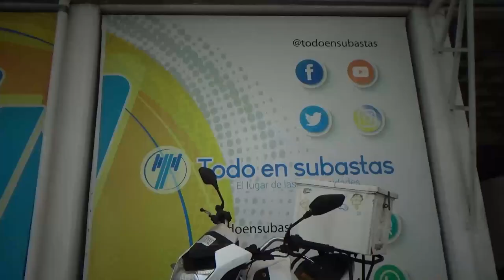Italika / FT250 / 2018 - 25365